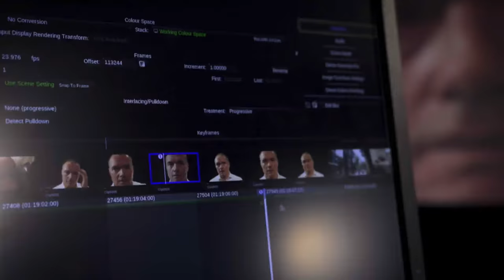MICRO EXPRESSIONS in IMPACT Trailer - LIE TO ME Style Micro Expressions Analysis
IMPACT Film - Every Body Has Superpowers
An inspiring film that will help you discover your own superpowers and make an Impact on the world.

If you like Lie To Me, Micro Expressions and Body Language, then you will love IMPACT!

How we communicate determines our success in life, yet most of us spend more time thinking about out our wardrobe than the subtle signals we send out with our body language.  In this film, three ordinary people embark on a communication skills makeover. Working with the top communication experts in the world, they learn to send the right signals, and read the true feelings of others. Viewers too will be inspired to transform, and enhance their Impact on the world.

Let's Inspire a Global Communication Skills Revolution and Give Everyone the Power to Make an Impact.

Produced in Hollywood by an award winning team and featuring the world’s leading experts,this film will transform ordinary people into masters of communication.

For the first time in theaters, our 4K quality cameras will show exactly how people’s thoughts and emotions are revealed through the subconscious signals which all around you, but most people never notice.

Join in the crowdfunding campaign to access amazing perks, and discover your own superpowers.